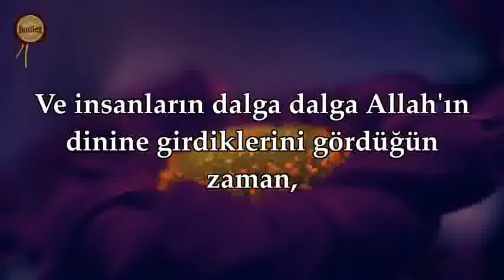Nasr Suresi Ebubekir Şatıri